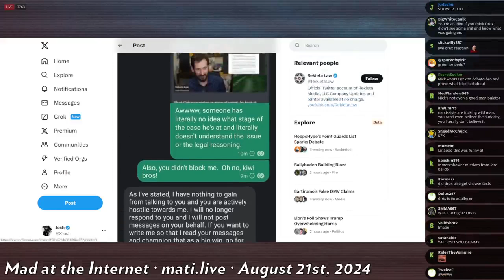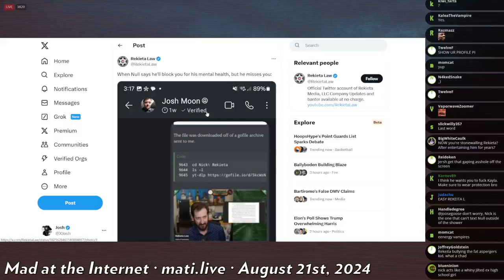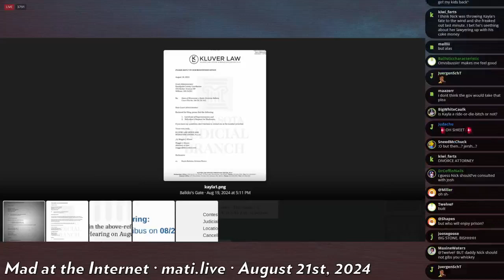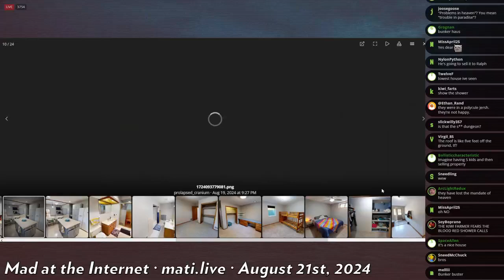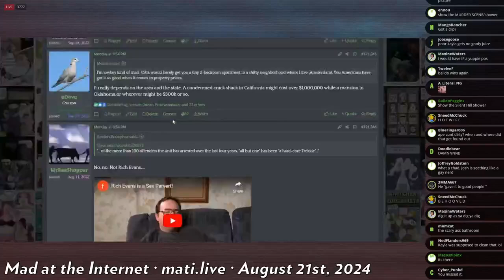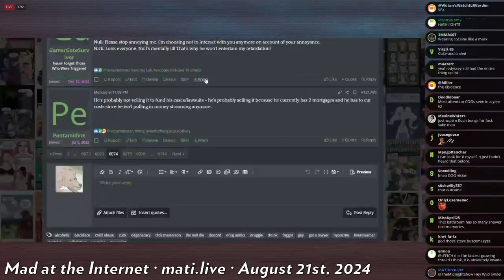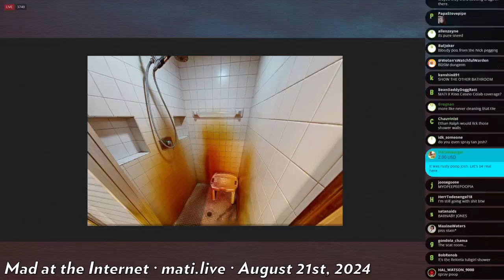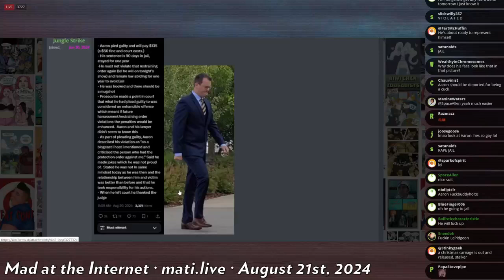Rekieta pre-omnibus thoughts - Mad at the Internet (August 20, 2024)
Days before Rekieta's omnibus hearing, Josh gives his take.

Clip taken from:
The Other House (August 20th, 2024) - Mad at the Internet